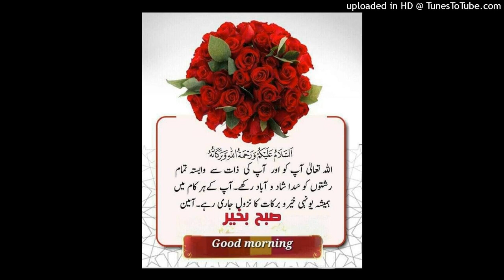آج کی بات قاری محمد فاروق صدیقی صاحب 6 مارچ 2023